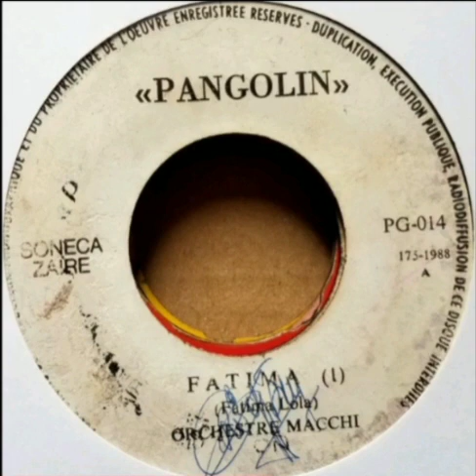Fatima Lola & Orch. Macchi - Fatima Pts. 1&2